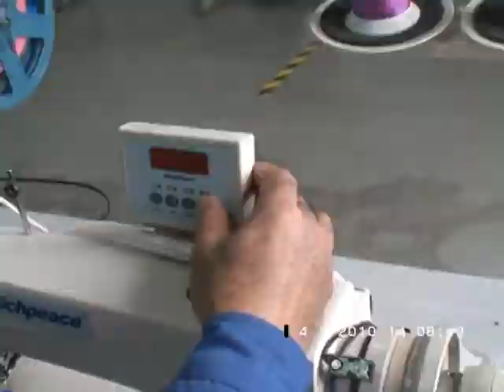High Speed Dual Sequin Mending Machine From Richpeace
Alex Wu
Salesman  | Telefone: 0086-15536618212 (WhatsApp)